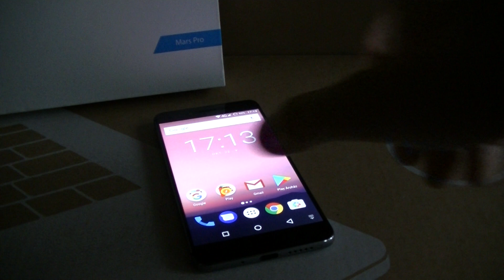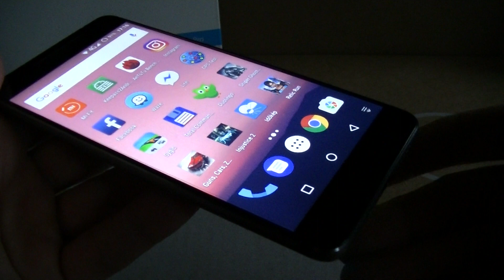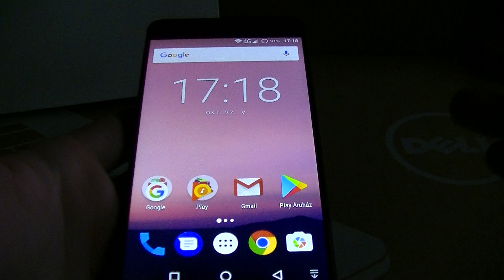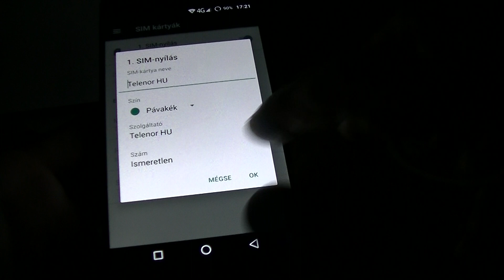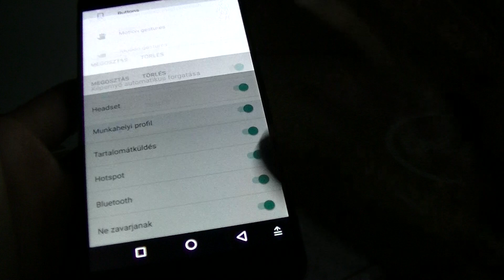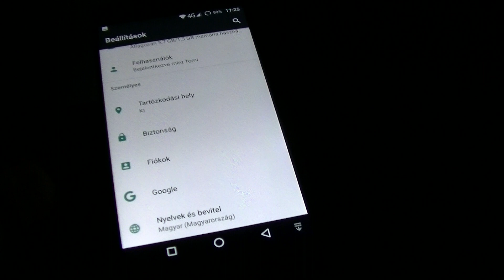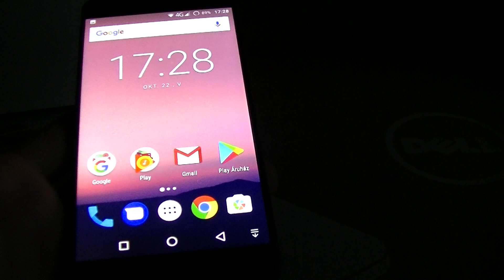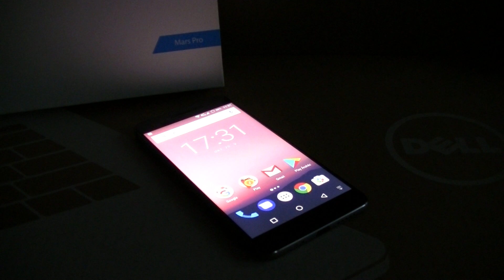Vernee Mars Pro teszt - android | ITFroccs.hu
Vernee Mars Pro - tökéletes lenne, ha